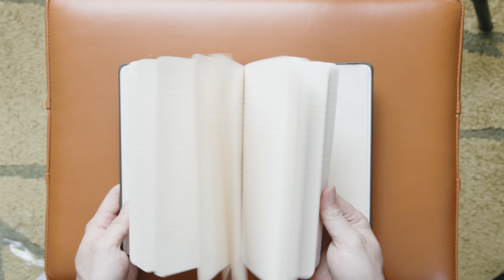Moleskine Classic Leather Notebook モレスキンのレザー調の限定盤クラシックノートを手に入れた 色はモスグリーン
普段から愛用させて頂いているイタリアの ノート 「 moleskine モレスキン 」の限定版「Moleskine Classic Leather Notebook」を手に入れました。

人生初の ジャズドリーム長島 に行った時、「モレスキンあるやんんんん」となり、お店の中に。

「実は昨日からオープンなんです」

そんなことを言われたら運命を感じせざるを得ないので、こちらの限定版ともう一冊別のモレスキンを買わさせていただきました。そんなエピソードと共に。
※限定ポップアップですのでお早めに

Moleskine Classic Leather Notebookについて

クラシックの横線バージョンのやつの、カバーが レザー に替えられ高級感を増したモレスキンって感じです。 限定版 には外装がつき、それ自体でも特別感があります。限定版のカラーは四つあります。抑えめカラーになってますけどレザーなのでこんな感じで良いと思います。 経年変化 が楽しみです。

✓所持しているよく使う撮影機材＆ガジェット

My Gimbal

My Favorite audio recorder

✓主に使っている編集ソフト
Final Cut Pro X
Adobe Premiere

✓主に使う音楽素材など（毎回使うわけでは無い）